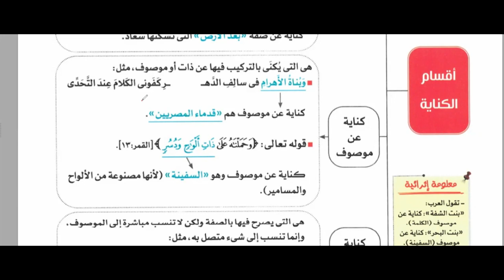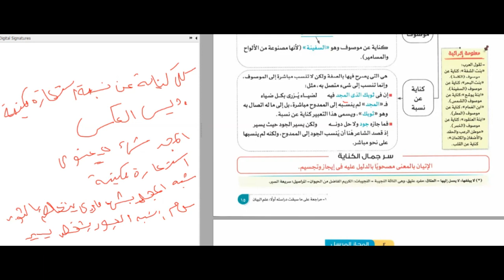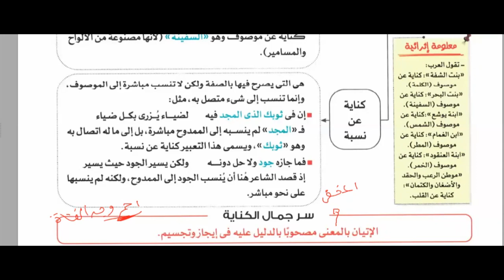شرح الكناية للثانوية العامة